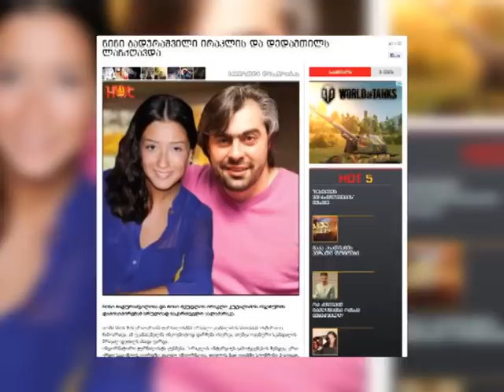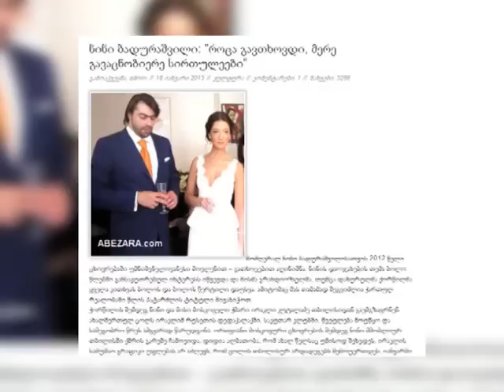Exclusive: ნინი ბადურაშვილი მეუღლესთან დაშორებაზე ალაპარაკდა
ნინი ბადურაშვილი მეუღლესთან განშორებაზე ალაპარაკდა - ვისი გვარი აქვს პატარა ელენეს და როდის გაიცნობს ქალიშვილს ირაკლი კუტალაძე?